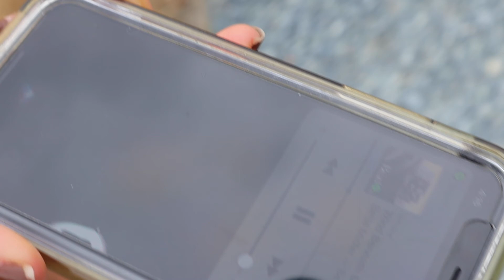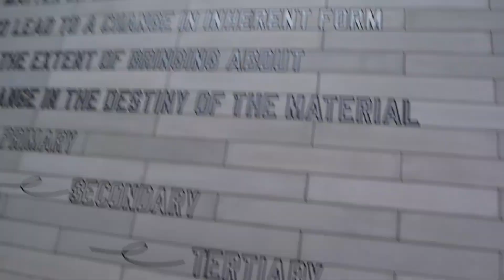Glenstone Museum visit and tour ep 80